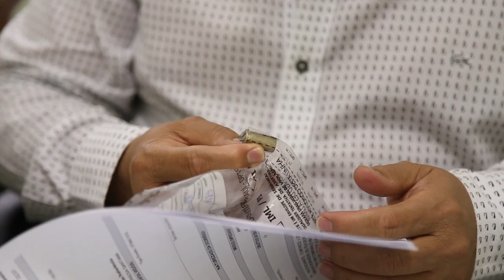Homicídio Santa Luzia